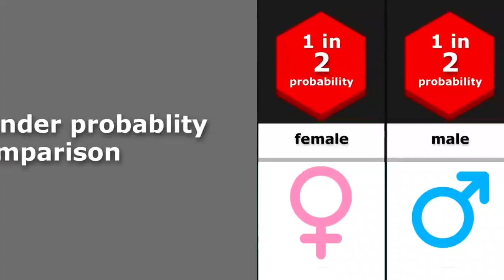Gender probability within the general population .